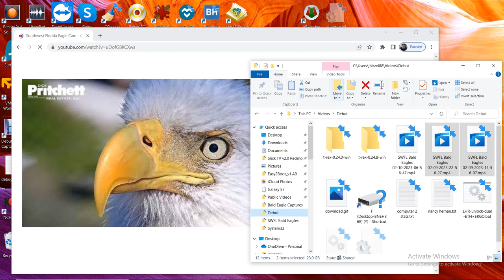SWFL Bald Eagles 02/10/2023 06:56